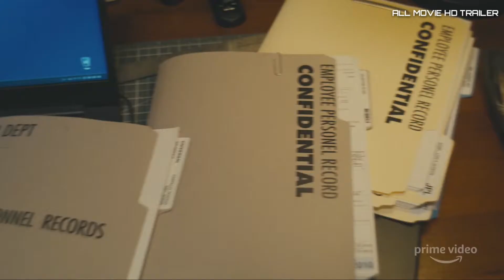HOMECOMING Season 2 Trailer (2020)Janelle monae, Thriller series HD 1080×1080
My channel all movie hd trailer fast upload my channel support friend
HOMECOMING  SEASON 2 Trailer 2020  Janelle monae, thriller  series
HD